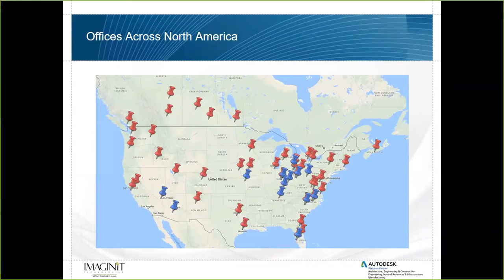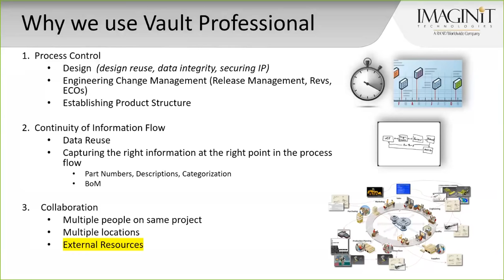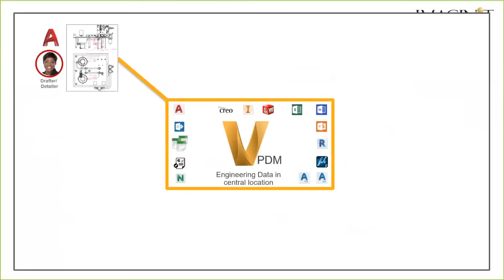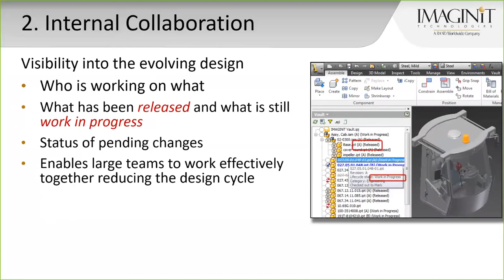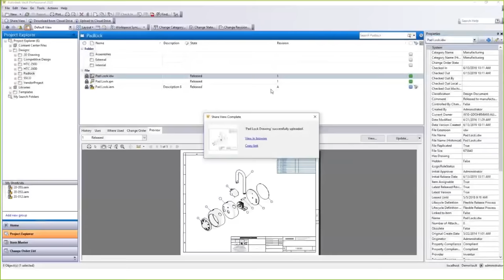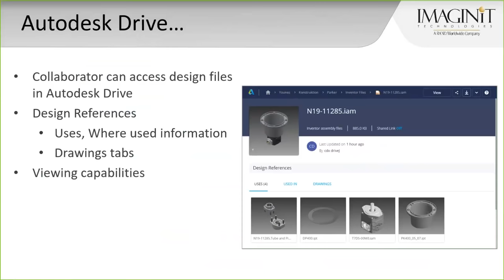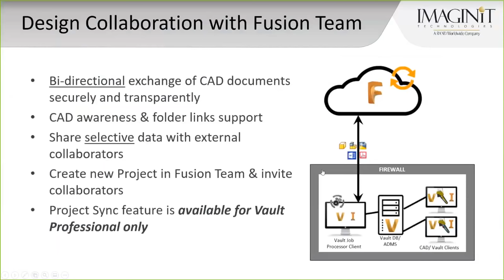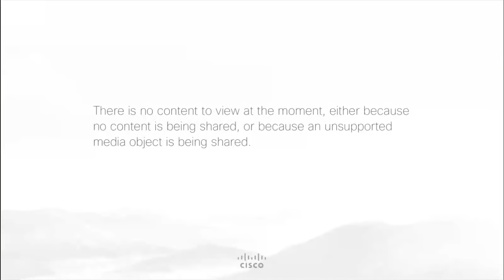Connecting Vault to the Outside World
With recent releases of Vault Professional, you can now effectively and securely share designs with suppliers, subcontractors, field technicians, and customers. During this webcast, IMAGINiT Data Management expert Greg Dohrman explored how you can take advantage of these existing capabilities and connect your Vault Pro software to the outside world.